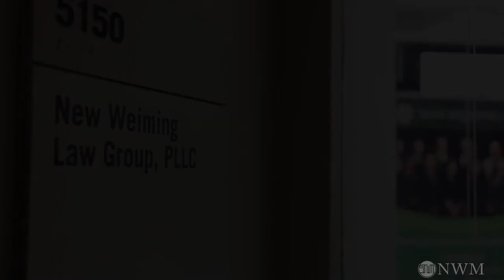一个真实的I-485被拒案例